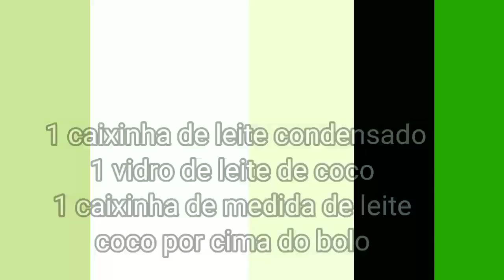Feira da semana , compras de mercado , comidas gostosas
🍰Bolo toalha felpuda
6 ovos
2 x de açúcar
3 x de farinha
1x de água ou leite
1 cs de fermento em pó
🍰Calda
1 caixinha de leite condensado
1 vidro de leite de coco de 200 ml
1 caixinha de leite ( medir com a caixinha do leite condensado)
coco para polvilhar em cima do bolo